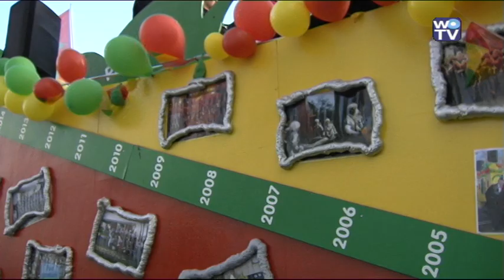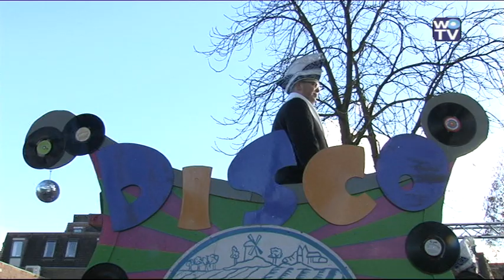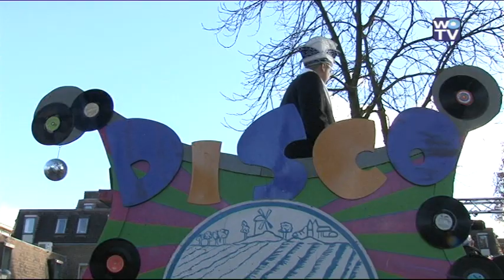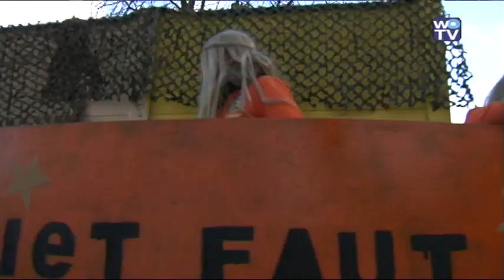Reut in Wijchen 2016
De Reut in het Urnerijk; in het Foute Joar was mooi, gezellig en ook  droog.

Uitslag van de optocht van het Urnerijk 2016.
Wagens:
De Maospruvers, nr 33 – Geen gesjoemel in de bloemen CORSO!
Zipje & zopje, nr 34 – Zipje en zopje vouwt mee aan deze optocht
CV de broaiers, nr 41 – Wij vis achter het net
Loop groepen:
Los-Lollig, nr 17 – Dit jaar geen WK voor het nederlands elftal en Frau Antje. Ze staan SCHAAKMAT!
Golddiggers, nr 18 – Alles ging dit jaar bijna fout maar wij gaan toch voor goud
CV de Smitjes en zooi, nr 15 – “Holl”bewoners Cv de Smitjes en zooi
Enkeleningen, paren:
GS-BK, nr 1 – Mantelzorg
Expert Wijchen Cup:
Schuimkoppen, nr 7 – Rob Wipt Rob
Charo Cup:
De Kruikenlurkers, nr 27 – Met deze sjoemelbak halen we de milieu eisen met gemak
Boerke Thijs Cup
CV de W.C., nr 22 – You Never Wok Alone